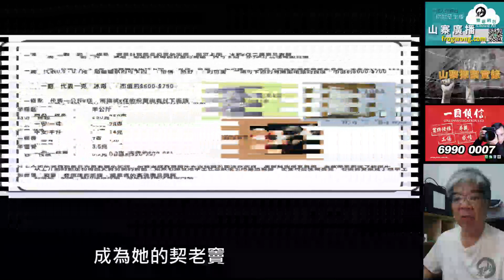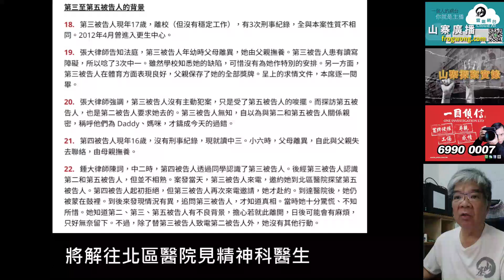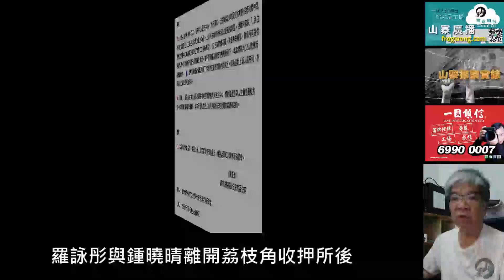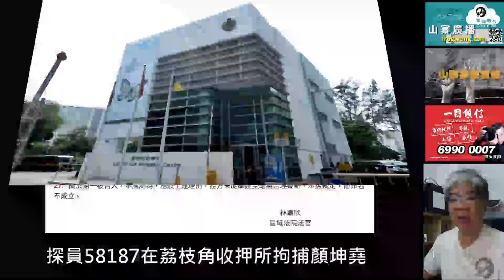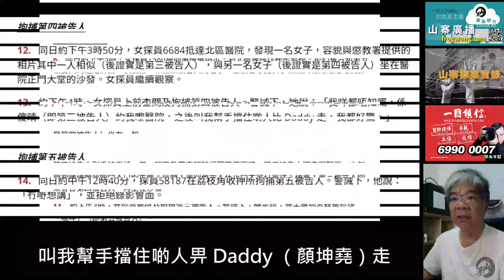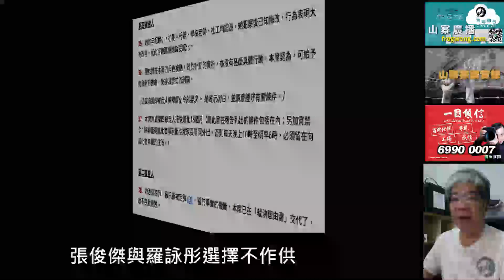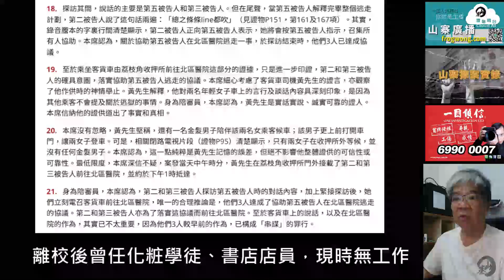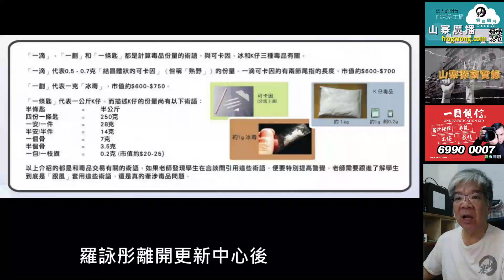山寨探案實錄 唔知我可唔可以上新聞呢？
鍾曉晴1997年在香港出生，年幼時父母離異，由父親撫養。
鍾曉晴患有讀寫障礙，唸了三次中一，被謔稱為「傻晴」。
學校知悉她的缺陷，可惜沒為她作特別安排，鍾曉晴體育方面表現良好，得過不少獎牌。

2008年，鍾曉晴認識顏坤堯（「𡃁坤」），成為她的契老竇，顏坤堯是羅詠彤（YOUSA）的男朋友。

2011年11月，顏坤堯因濫用甲基苯丙胺（冰毒)，引致心理及行為失衡，患上精神病，首次到北區醫院精神科藥物濫用診所求診。

2012年3月11日凌晨四時許，顏坤堯與另外兩名男子，進入粉嶺祥華邨商場7-11內，將一名十二歲男童拖出門外，以類似水喉通物件襲擊男童。
男童受傷送院，左前額有約1.5厘裂傷，左臉腫脹但無骨折，腦部無出血，於同日出院。

2012年5月8日，顏坤堯到藥物濫用診所求診，之後因涉及毒品案被警方拘捕，收押在荔枝角收押所等候判刑。

2012年7月25日，羅詠彤透過Facebook，叫鍾曉晴探望顏坤堯。

2012年7月27日上午十一時五十五分，羅詠彤與鍾曉晴到荔枝角收押所探望顏坤堯。
顏坤堯在二十八號探訪窗會見兩人，把兩張手寫紙貼在玻璃窗上。

一級懲教助理陳文偉起疑，監聽及錄下三人對話。

顏坤堯向羅詠彤與鍾曉晴稱，將解往北區醫院見精神科醫生：「今日是好時機，有天時地利人和！」
叫兩人「吹雞」找人攔截懲教員，預先截的士讓他逃走，叫她們預備一塊布及一塊肥皂。
顏坤堯說逃獄計劃曾有人試過成功，誇口指說自己將會是第二人。

羅詠彤提醒顏坤堯，他們的對話會被錄音，顏坤堯說：「有錄音又點，佢哋（懲教員）趕唔切，之後先會聽番錄音」

兩女不斷竊笑，詢問應找誰幫忙，顏坤堯沒有回答，反問「我係咪好英俊？」
「我做乜嘢都咁×串，我要做最×串嗰個，我一定要出去。」
羅詠彤說：「咁你可以同我睇蝙蝠俠（電影）。」
顏坤堯又說：「唔知我可唔可以上新聞呢？」

鍾曉晴說：「我都唔知點解你老公咁夠pok。」
對顏坤堯說：「你好×雷呀！」
顏坤堯回答：「最多拉番嚟畀人打鑊金。」
羅詠彤說了兩次：「總之條條line都吹（雞。）」
中午十二時十四分，羅詠彤與鍾曉晴離開。

懲教員於醫療室垃圾桶，找回兩張已撕碎的紙張，併合重組發現寫有逃獄計劃及草圖。
懲教員查問顏坤堯，顏坤堯突然發難，大吵大鬧不斷反抗，爆粗稱：「我係走又點×樣，吹吖！」
懲教員最終用胡椒噴霧制服顏坤堯。

懲教署向警方報告顏坤堯的「逃獄」計劃，提供羅詠彤與鍾曉晴的閉路電視影像相片。

羅詠彤與鍾曉晴離開荔枝角收押所後，電召客貨車接載往北區醫院。

中午十二時十五分，客貨車(JM504)司機王文德接獲電台通知，有乘客召車由長沙灣往上水。

王文德按電台提供的電話號碼，致電乘客詢問登車地點，女乘客要求在荔枝角收押所門外登車。

中午十二時三十分，王文德駕駛藍色客貨車到達荔枝角收押所門外。
羅詠彤與鍾曉晴上車，對王文德說：「用最快方法去北區醫院。」

鍾曉晴提議羅詠彤打電話給誰求助，羅詠彤在車上用鍾曉晴的手機(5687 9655) ，打了四、五個電話給阿銘、阿秋、坤仔、康仔。
「吹行雞落北區醫院」、「阿坤會自己放自己出嚟」、「阿坤會去北區醫院睇精神科，之後會喺樓梯跑落嚟，你地負責開路」。
「得兩個懲教睇住佢，手銬嗰啲好易搞」、「你地要頂住啲懲教，開條路畀佢走」、「有無相熟的士？要call的士接人走」、「預備定毛巾同衫畀佢」。

羅詠彤每個電話都重覆上述內容，鍾曉晴打電話給「糖B」，說出同一內容，王文德認為對話內容異常，特別留意。

中午十二時四十分，探員58187在荔枝角收押所拘捕顏坤堯，顏坤堯在警誡下說：「無嘢想講」，拒絕錄影會面。

下午一時，客貨車抵達北區醫院，羅詠彤與鍾曉晴要才夠付一百二十三元車資。

抵達醫院後，羅詠彤與鍾曉晴分道揚鑣，「糖B」、張俊傑先後到達，羅詠彤在急症室外召集其他人。
稍後，「糖B」致電邱麗瑩（Yoyo），叫她到北區醫院會合鍾曉晴。

張俊傑叫鍾曉晴與邱麗瑩到醫院正門，當懲教署車輛抵達時，到精神科入口通知張俊傑與羅詠彤。

女探員1380接報在北區醫院監視，下午三時四十分抵達北區醫院，發現鍾曉晴與邱麗瑩坐在醫院正門大堂沙發。
鍾曉晴關注正門入口情況，邱麗瑩手持電話。

一輛懲教署車輛駛經醫院正門時，鍾曉晴表現緊張，跑到連接醫院側門入口走廊。
邱麗瑩在正門大堂打電話，鍾曉晴回來會合邱麗瑩，再坐在沙發。

張俊傑與羅詠彤在北區醫院側門外，截停一部新界的士 (JZ4332)，張俊傑對的士司機駱先生說：「等一陣，有人落緊嚟。」
數分鐘後，張俊傑告訴司機不用等，可以離開。

下午三時四十五分，在北區醫院監視的探員，看見張俊傑站在醫院的側門外，羅詠彤站在張俊傑身旁。

下午三時五十分，女探員6684到達北區醫院，監視坐在醫院正門大堂沙發的鍾曉晴與邱麗瑩。

下午四時，女探員1380截停及拘捕鍾曉晴，鍾曉晴在警誡下，承認曾到荔枝角扣押所探望顏坤堯。

女探員6684上前查問及拘捕邱麗瑩，邱麗瑩在警誡下說：「我咩都唔知，係傻晴約我嚟醫院，叫我幫手擋住啲人畀 Daddy （顏坤堯）走，我都好驚。」

羅詠彤與張俊傑被捕後帶返警署調查，張俊傑警誡下對探員說，到北區醫院是為阻止羅詠彤及她的朋友，協助顏坤堯逃走。

2012年8月2日，王文德在列隊認人行列中，認出鍾曉晴但未能認出羅詠彤。

2012年9月28日，顏坤堯承認一項傷人罪，顏坤堯說2011年11月被男童出言侮辱，案發當天致電數名友人前來毆打男童。

區域法院法官姚勳智指出，顏坤堯坦白承認控罪，勞教中心報告指他有毒癮，不予接納。
考慮到案情嚴重性，戒毒所並非適當選擇，判監二十個月。

2013年2月20日，五人解上區域法院
張俊傑（廿七歲），運輸工人。
羅詠彤（十七歲），無業。
鍾曉晴（十六歲），中二女生。
邱麗瑩（十六歲），中三女生。
顏坤堯（廿一歲），服刑中。

五人被控一項串謀從合法羈押逃脫罪，顏坤堯及鍾曉晴認罪稍後判刑，其餘三人不認罪受審。

2013年2月21日，邱麗瑩出庭時改為承認控罪，張俊傑與羅詠彤選擇不作供，沒有傳召辯方證人。

2013年4月3日，區域法院法官林嘉欣，裁定羅詠彤一項串謀逃離羈押罪罪名成立。

否認控罪的張俊傑在警誡作供時，說到北區醫院是游說羅詠彤等人，不要協助顏坤堯逃獄。

控方陳詞時指出，張俊傑如要阻止羅詠彤等人，無須一直在醫院逗留。

法官認為另一可能是羅詠彤等人不願聽勸告，張俊傑才一直留在醫院，嘗試說服她們。
截停的士的舉動雖然令人生疑，但控方未能舉證至毫無合理疑點，裁定張俊傑罪名不成立。

案件押後至4月19日，羅詠彤與早前認罪的顏坤堯、鍾曉晴、邱麗瑩，一同判刑。
邱麗瑩獲准保釋，顏坤堯仍然在囚，羅詠彤與鍾曉晴還押候判。

2013年4月19日，五名被告在區域法院判刑。
顏坤堯有一次刑事記錄，性質與本案不相同，令他還押在荔枝角收押所的毒品案件，控方已撤回有關控罪。

為顏坤堯求情的李律師表示，顏坤堯一直患有精神病，還押在荔枝角收押所時，囚友告訴他，「販毒」案件可能判九至十二年，顏坤堯震驚不已，一時想歪了，才干犯本案。

區域法院法官林嘉欣判刑時指案情嚴重，顏坤堯的逃獄大計十分粗疏，可行性低，反映各被告十分無知，顏坤堯年紀最大，又是始作俑者，罪責最重。

顏坤堯患有精神病是他濫藥引致，與人無尤，不值得同情。

顏坤堯因傷人案被判監二十個月，正在服刑，本案判監十六個月。

本案性質與顏坤堯正在服刑的「傷人」案不同，他在還押候審期間干犯本案，兩案刑期理應分期執行。
考慮「整體總刑期」原則，本案刑期的四個月，與「傷人」案刑期同期執行，兩案總刑期是三十二個月。

羅詠彤沒有刑事記錄，2012年5月完成中六課程，離校後曾任化粧學徒、書店店員，現時無工作。

為羅詠彤求情的沈大律師說，羅詠彤2010年認識顏坤堯，可能因為錯誤愛情觀，同意協助顏坤堯逃走，誤以為自己願意為愛情犧牲。

法官指出，羅詠彤對顏坤堯愚忠，令人唏虛，考慮羅詠彤年輕，判入更生中心。

鍾曉晴沒有讀書也沒有工作，有三次刑事記錄，全與本案性質不相同，2012年4月進入更生中心。

法官指出，鍾曉晴曾進入更生中心，法庭可給予她自新的機會已差不多耗盡。
她在本案的角色十分主動，僅次於顏坤堯，懲教署報告建議鍾曉晴入教導所接受訓練，法官判鍾曉晴入教導所。

邱麗瑩沒有刑事記錄，現就讀中三，讀小六時，父母離異，自此與父親失去聯絡，由母親撫養。

法官指出，邱麗瑩在本案的角色被動，對於計劃的實行，沒有甚麼具體行動，可給予自新機會，免卻囚禁式刑罰，判接受感化十八個月。

深水埗警區助理指揮官（刑事）劉達強在庭外表示，案件反映各被告對法律的無知和為人幼稚，他們的計劃根本不會成功。

羅詠彤離開更新中心後，接受一年的監管令，在美容所實習。

警方於2011年派出臥底警員緝毒，行動於2013年結朿。

2013年11月11日，臥底警員在一項認人手續中，認出羅詠彤涉及毒品案。

裁判官黃偉權裁定罪名成立，判入教導所十八個月，羅詠彤不服定罪和判刑，提出上訴申請。

2015年11月12日，高等法院原訟法庭暫委法官陳廣池聆訊申請，2015年12月31日頒布判案書，駁回上訴。